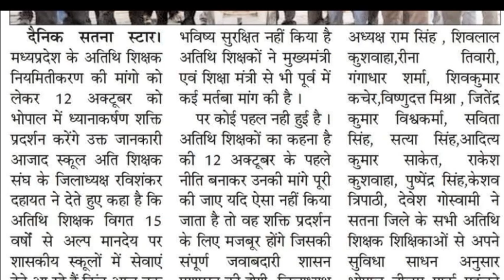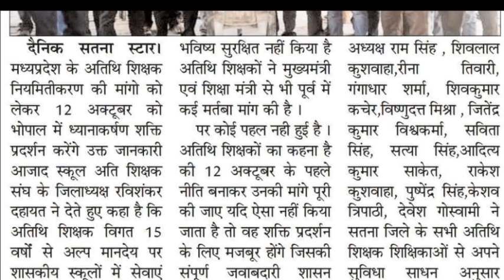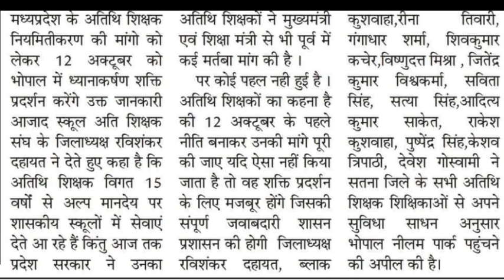अतिथि शिक्षक लेटेस्ट न्यूज़, अतिथि शिक्षक महापंचायत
# अतिथि शिक्षक लेटेस्ट न्यूज़ महापंचायत